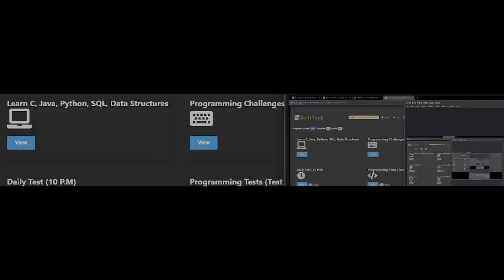SkillRack- Daily Challenge - FIB - First and Last Digit (Program Id: 9169) 01-08-23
Today's Daily Challenge Solution in C